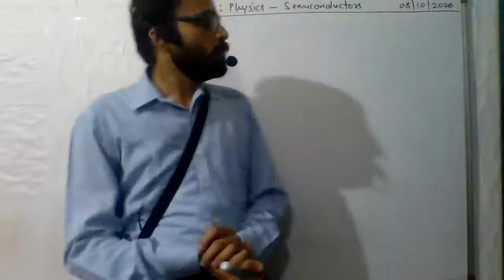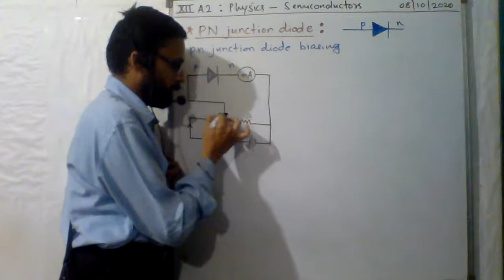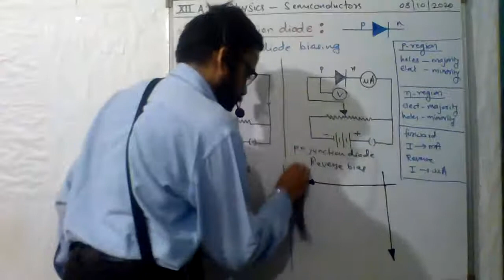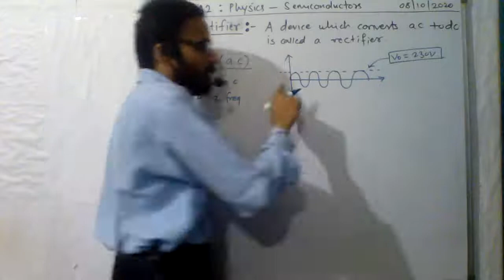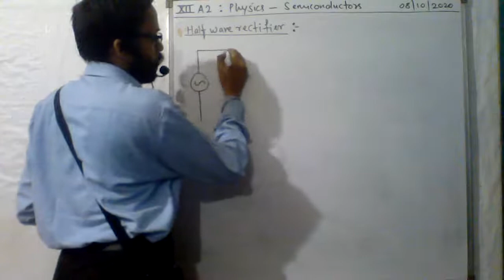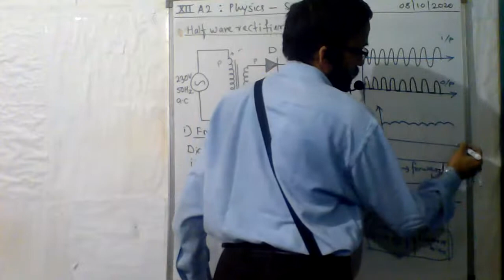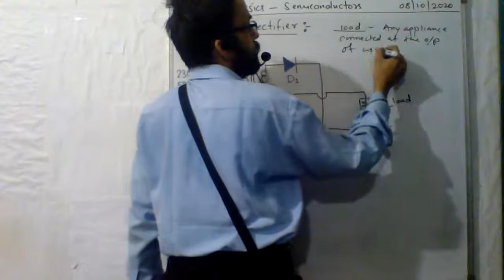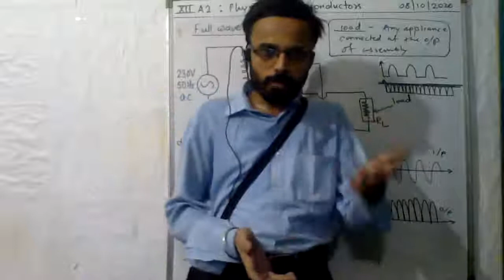XII A2 PHY 8 OCT